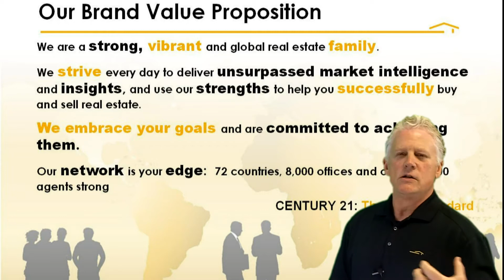Century 21 Showcase Real Estate Jeff Stoffel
Century 21 Showcase has the tools to assist buyers and sellers in an ever evolving marketplace and provides the protection to make sure every aspect of your sale is taken care of with professionalism and attention to detail.